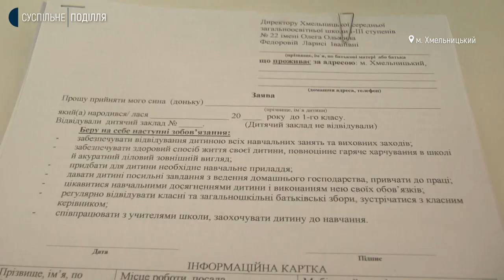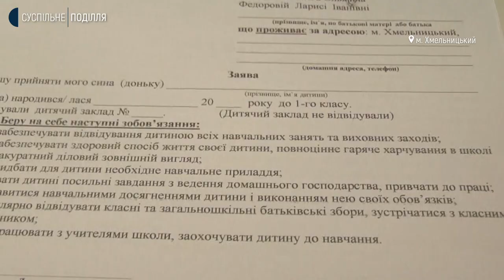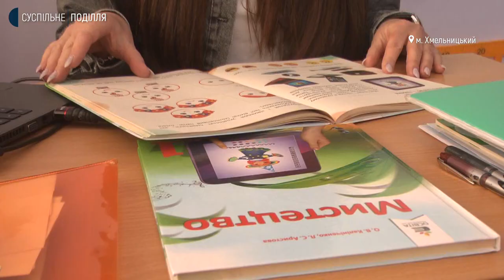У Хмельницькому почали записувати першачків до школи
Відсьогодні школи розпочали приймати заяви батьків та опікунів, діти яких йдуть цьогоріч до першого класу. Про це розповіла виконуюча обов’язки директора департаменту освіти та науки Хмельницької міської ради Ольга Кшановська. За її словами 4000 тисячі першокласників готові прийняти Хмельницькі школи, які мають у своїй мережі перші класи. Детальніше про це розповість моя колега Вікторія Мельник.